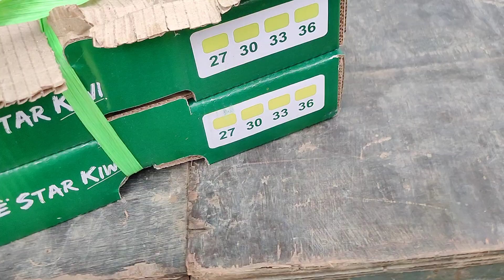Kiwi Fruit Packet Price Rs 300, Per Piece Rs 20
Kiwi Fruit Packet Review Kiwi Fruit Per Piece Rs 20